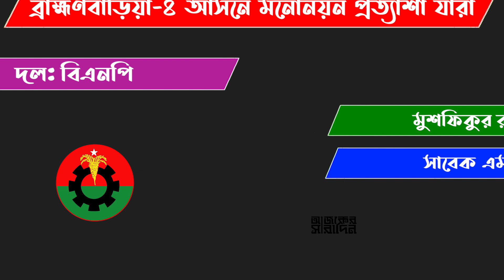ব্রাহ্মণবাড়িয়া-৪ আসনে কে হচ্ছেন পরবর্তী এমপি? মনোনয়ন প্রত্যাশী কারা? | Ajker Saradin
দ্বাদশ জাতীয় সংসদ নির্বাচন: সংসদীয় আসন ২৪৬, ব্রাহ্মণবাড়িয়া-৪, আজকের সারাদিন ইলেকশন এক্সপ্রেস এক্সক্লুসিভ।
আরও দেখুন:
সিলেট ১ আসন দ্বাদশ জাতীয় সংসদ নির্বাচন আওয়ামী লীগ বিএনপি জাতীয় পার্টি লন্ডন, নিউইয়র্ক
সিলেট ২ আসন দ্বাদশ জাতীয় সংসদ নির্বাচন আওয়ামী লীগ বিএনপি জাতীয় পার্টি লন্ডন, নিউইয়র্ক
সিলেট ৩ আসন দ্বাদশ জাতীয় সংসদ নির্বাচন আওয়ামী লীগ বিএনপি জাতীয় পার্টি লন্ডন, নিউইয়র্ক
সিলেট-৪ আসন দ্বাদশ জাতীয় সংসদ নির্বাচন আওয়ামী লীগ বিএনপি জাতীয় পার্টি লন্ডন, নিউইয়র্ক
সিলেট-৫ আসন দ্বাদশ জাতীয় সংসদ নির্বাচন আওয়ামী লীগ বিএনপি জাতীয় পার্টি লন্ডন, নিউইয়র্ক
সিলেট-৬ আসন দ্বাদশ জাতীয় সংসদ নির্বাচন আওয়ামী লীগ বিএনপি জাতীয় পার্টি লন্ডন, নিউইয়র্ক